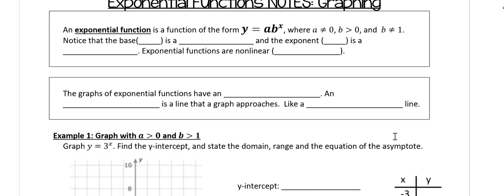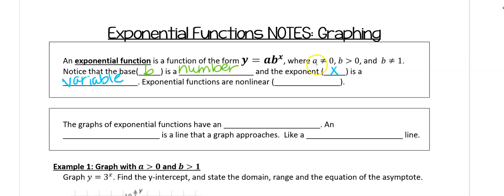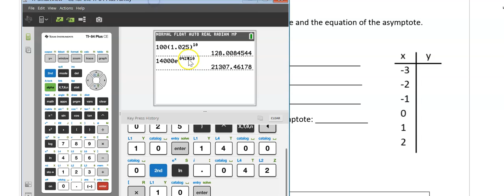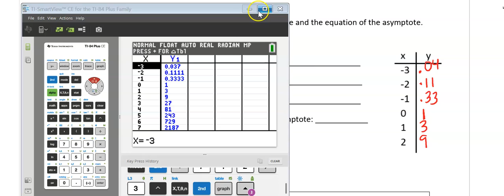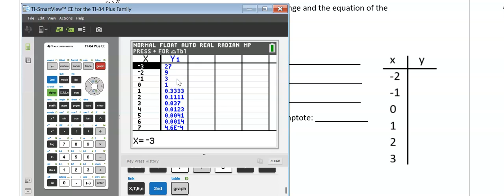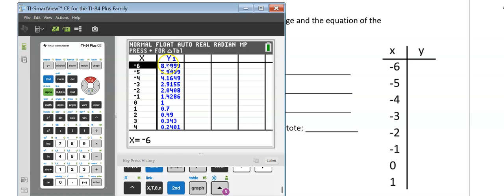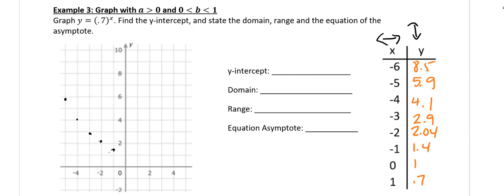Exponential Functions Graphing